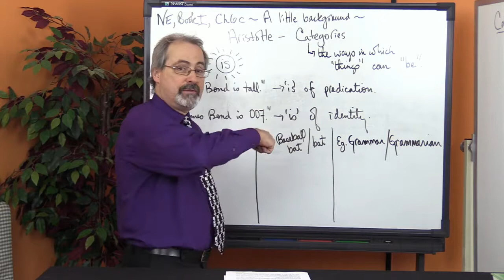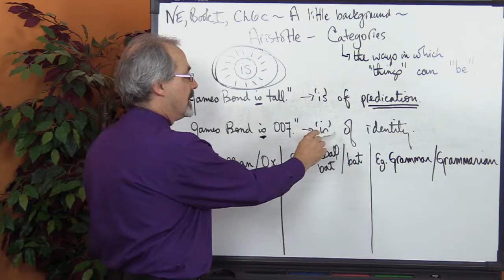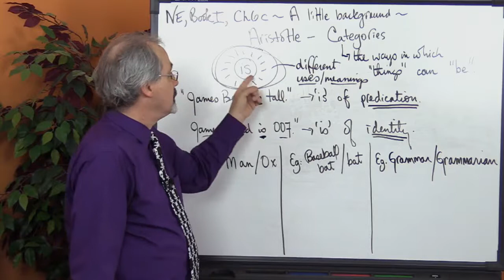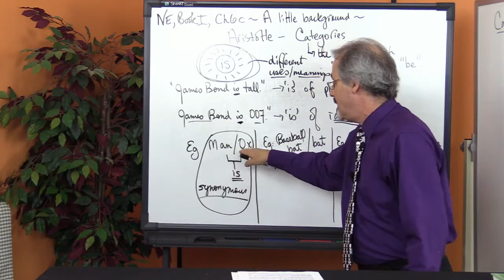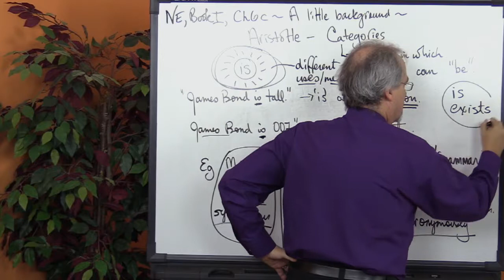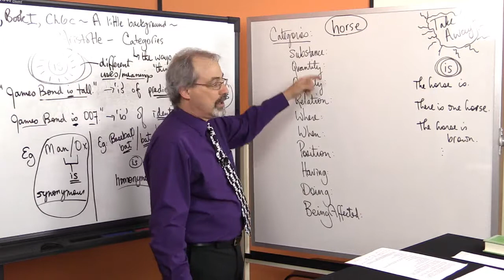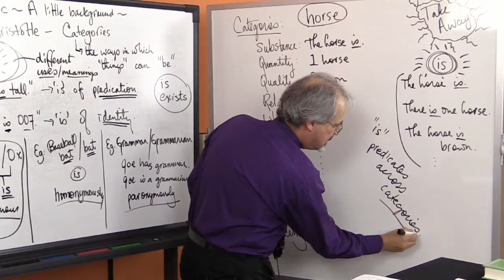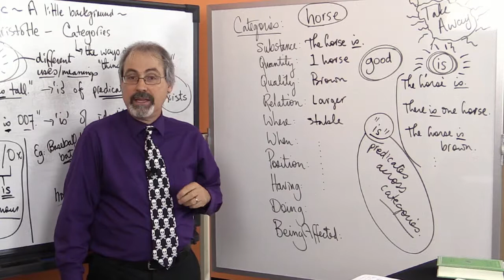PHI2144W - Ethical and Political Thought of Aristotle - NE, Book 1 - Chapter 6c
Professor Richard Feist
Faculty of Philosophy
Saint Paul University